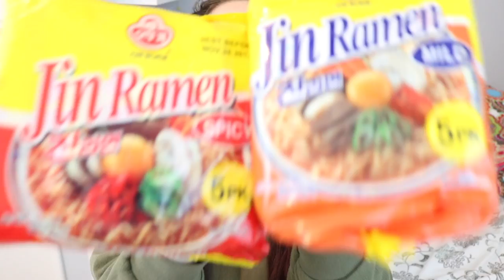JIN RAMEN?! | May 2017 Monthly Favorites ~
Jin Ramen:

Nature Republic: Light Beige Concealer

A Court Of Thorns and Roses: